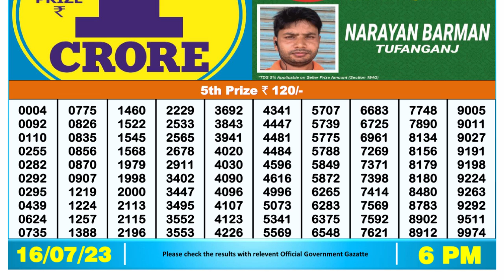🔴Dear Lottery Sambad Live 6pm today 16.07.23 Nagaland State Lottery Result